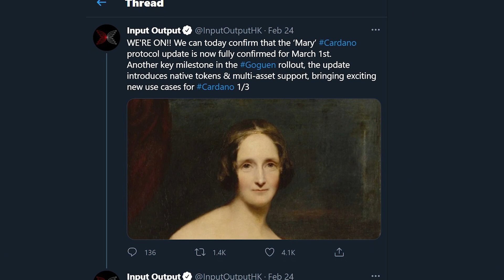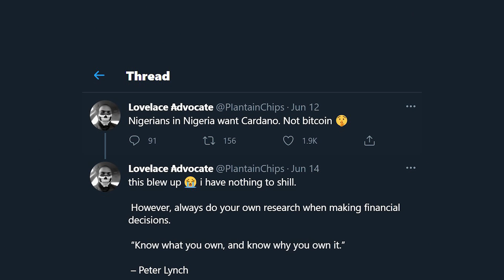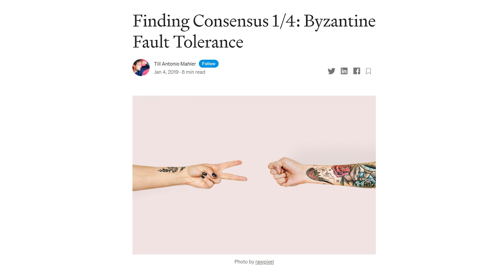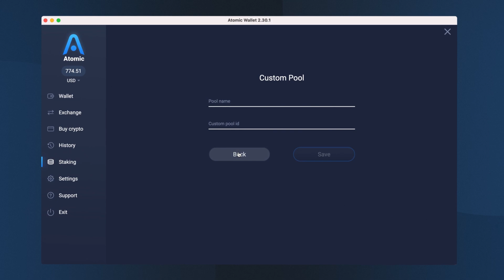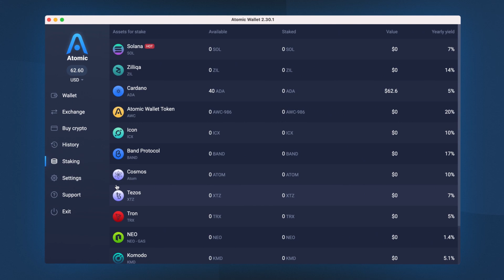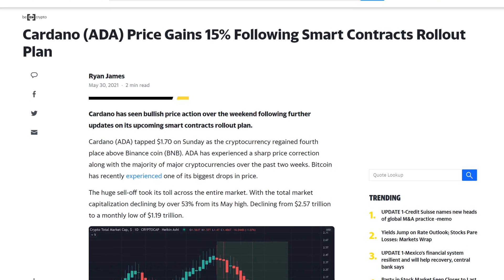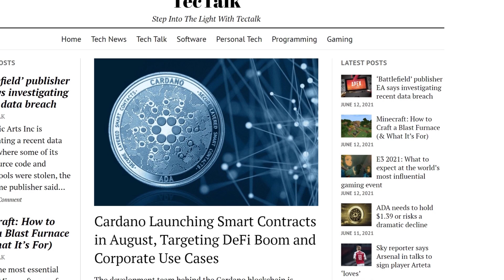Cardano Staking | ADA staking with 5% APY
00:00 Overview of Cardano
1:55 Staking ADA
4:09 How much you can earn from staking Cardano
4:45 Rules on staking Cardano
5:38 Reasons for Staking

In this video, we will explain to you how to earn 5%+ APY by staking Cardano (ADA) in Atomic Wallet.

Cardano uses a popular alternative kind of verification known as proof of stake or PoS. In PoS verification, an algorithm determines which node will add the next block to the blockchain, in part depending on the number of coins the node has staked or locked away. Nodes are generally made up of groups of users who have pooled their holdings.

Investors can boost the probability of a stake pool producing blocks by delegating Cardano's cryptocurrency Ada to it. When blocks are created, the pools receive rewards, which are distributed to all pool contributors.